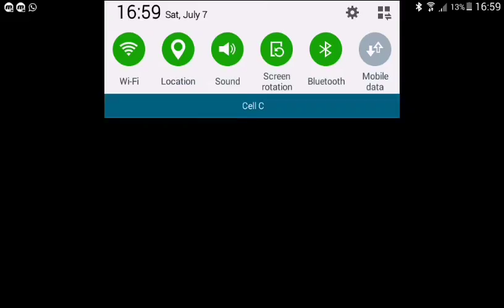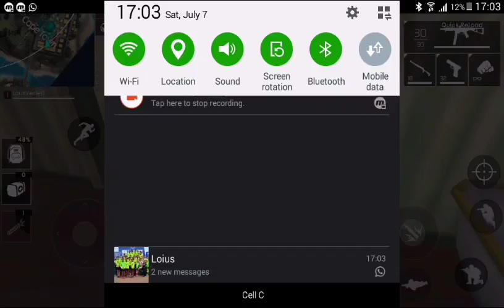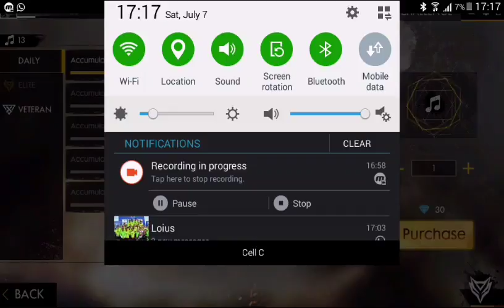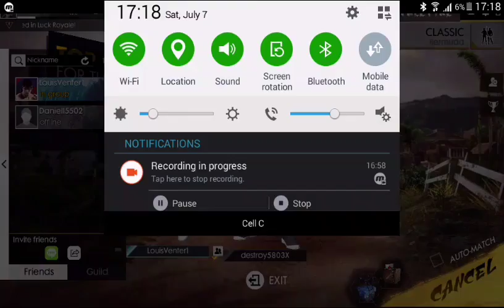Paying with louis venter gaming